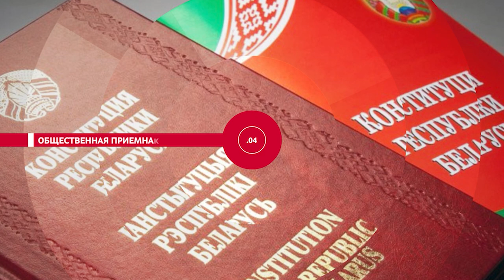НОВОСТИ ЭПИЗОДЫ 11 01 2022